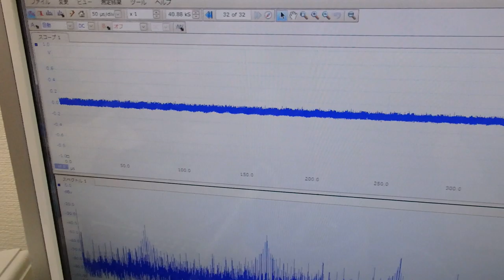超音波「攪拌・分散・乳化・粉砕」技術